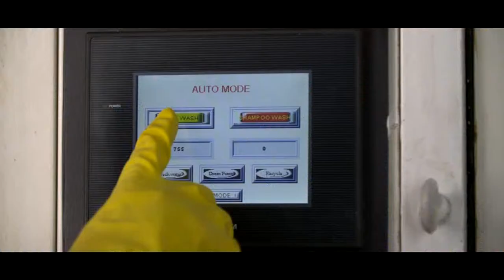Easy bike wash - FOURWIN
Benefits
Treo 2W requires just 2 minute to completely wash the vehicle i.e Top Body + Underbody.
Easy and safe to operate, system reliability is very high.
Touch less and brushless system and hence its an error free and Maintenance free system.
Suitable for washing all range of 2 Wheelers.
Can wash more than 100 vehicles per day. Hence no burden if sudden load increases.
Installation requires very minimum space.